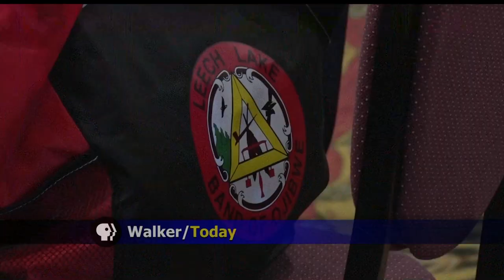Leech Lake Band Of Ojibwe Hosts Inauguration For Elected Officials